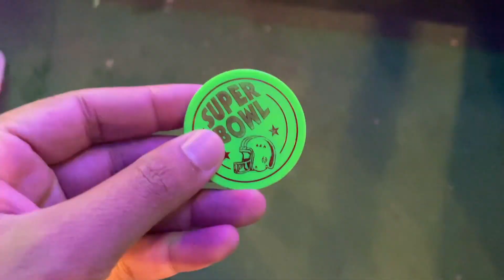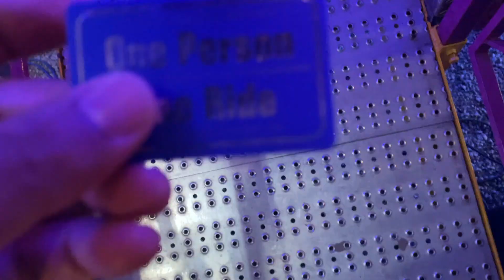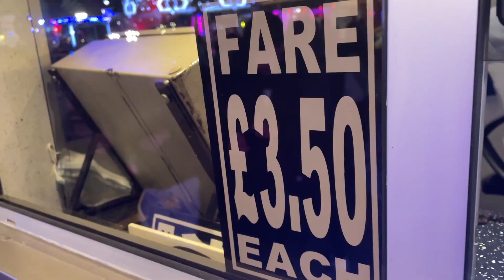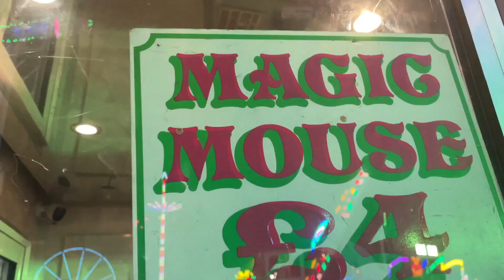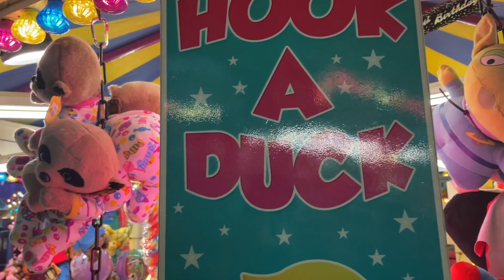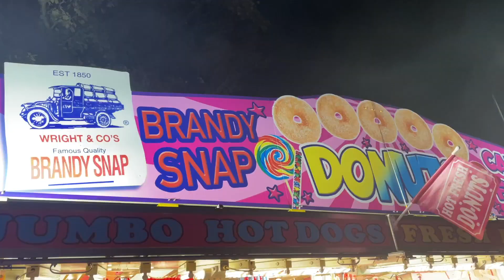Hull Fair 2021 Part 2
Back in Hull Fair 2021 ! Hull Fair 2021 has an array of food stalls and rides. Over half a million people attend Hull Fair each year, and Hull Fair 2021 is no exception. Hull Fair is the largest European travelling fair and it is well worth a visit! Hull Fair 2021 runs from 8th October to 16th October. Hull Fair 2021 is an annual event with over 250 rides and attractions, which is situated on Walton Street.

Please leave a comment about which place you like the most in this video.

I have lived in India, Greece, France and I moved to England last year.
As I travel a lot, I decided to film my adventure so a lot of people can see the world through my eyes.